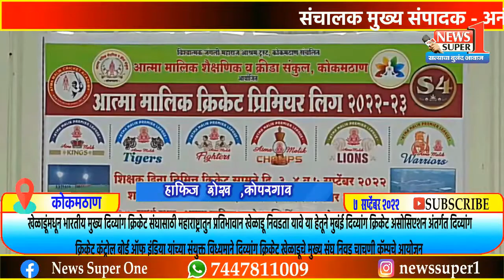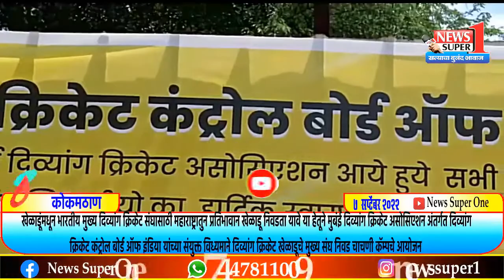कोपरगाव - दिव्यांग क्रिकेट कंट्रोल बोर्ड ऑफ इंडिया..मुबंई संघ निवड चाचणी कॅम्पचे आयोजन